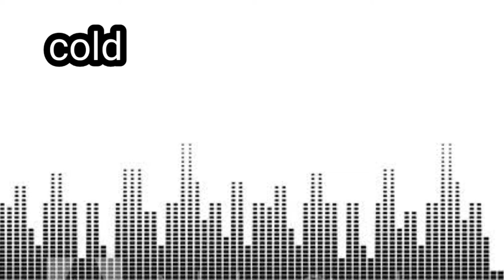Ankush Free Fire Background Songs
Ankush Free Fire Background Songs para SAMSUNG A3,A5,A6,A7,J2,J5,J7,S5,S6,S7,S9,A10,A20,A30